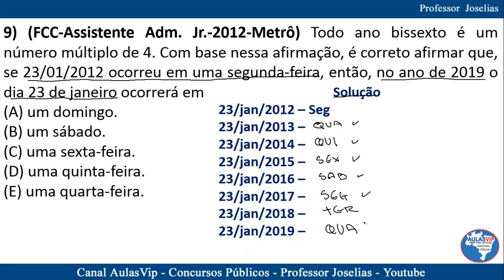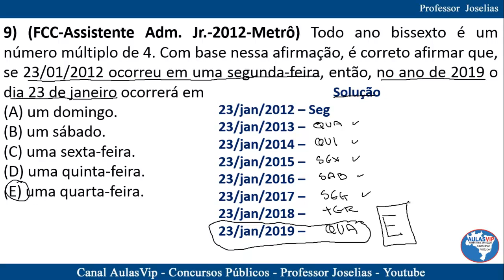Questões de Calendários – Videoaula 09 – Miscelânea – Matemática e raciocínio lógico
Miscelânea – Calendários – Videoaula 09
Exemplo
FCC-Assistente Adm. Jr.-2012-Metrô) Todo ano bissexto é um número múltiplo de 4.
Com base nessa afirmação, é correto afirmar que, se 23/01/2012 ocorreu em uma
segunda-feira, então, no ano de 2019 o dia 23 de janeiro ocorrerá em
(A) um domingo.
(B) um sábado.
(D) uma quinta-feira.
(E) uma quarta-feira.
Resposta: E